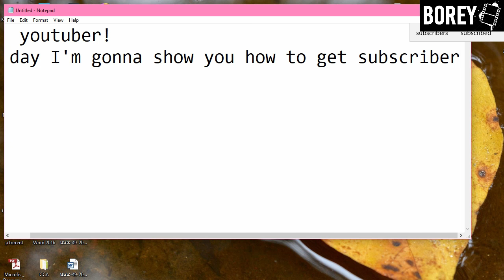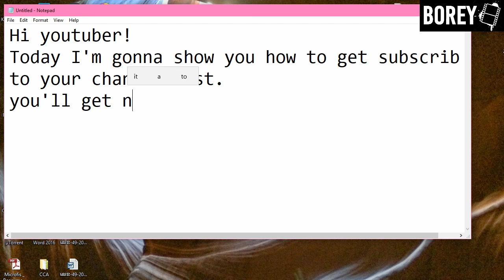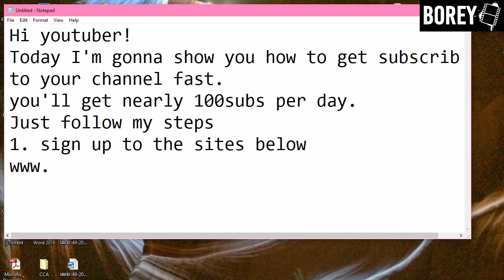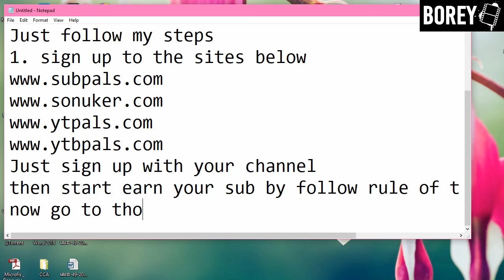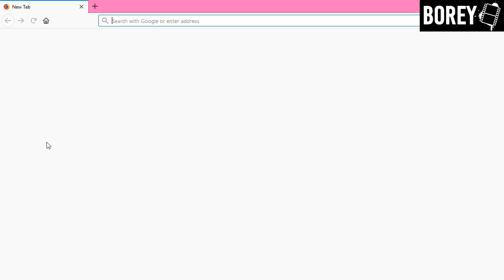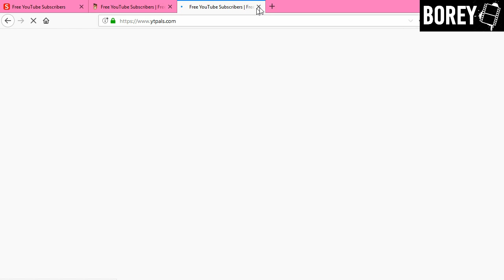Borey HD Vlogs - Algorithmic Boost Request - 2000000